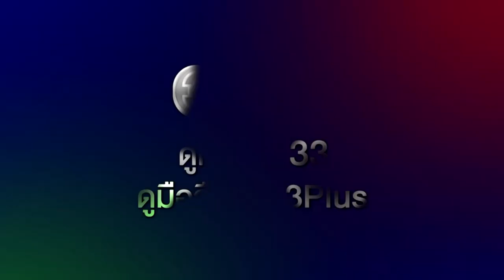ยมทูตกับภูตสาว EP.13 วันนี้ 19.00 น. | 3Plus